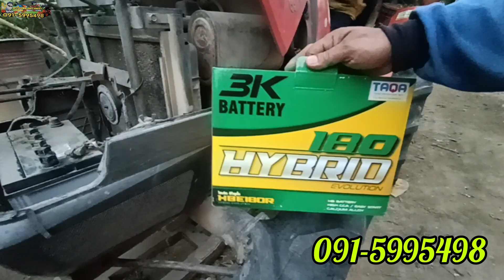คันนี้ 160,000 ใครคิดว่าไง? อุปกรณ์ 3 ชิ้น 091-5995498